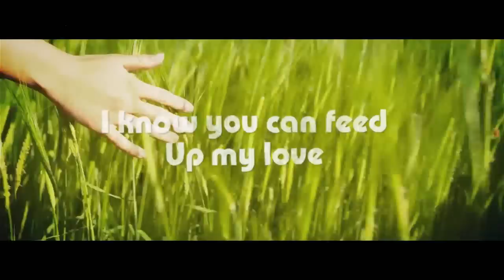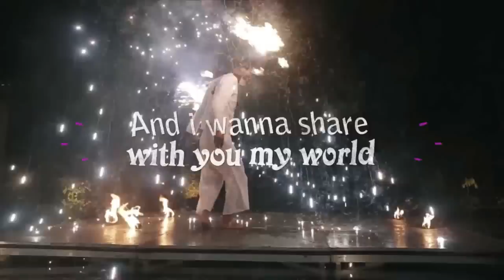Gurban Abbasli & Juliet Lyons - Out Of My Control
Composer & producer- Gurban Abbasli​
Lyrics by Gurban Abbasli & Juliet Lyons